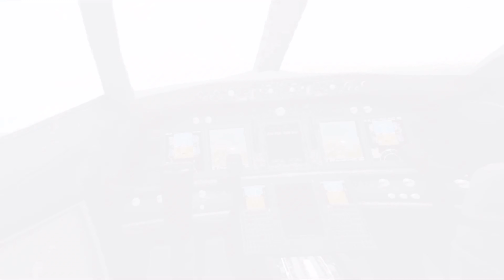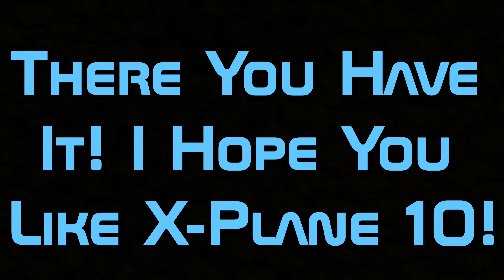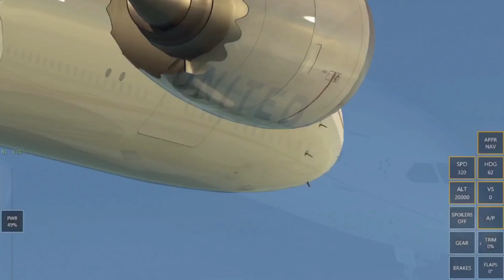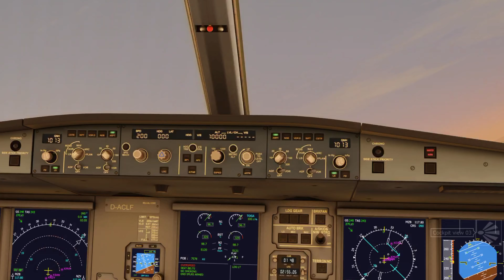Top 5 Most Realistic Flight Simulators For iOS 2018!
The Aerofly Guy | Welcome To THE TOP 5 MOST REALISTIC FLIGHT SIMULATORS For iOS 2018! In This Video I Showcase The Most Elite And Realistic Flight Simulators For iOS That I Could Find. Are You Ready To Feel The Realism? You Will Be Amazed By What Is Capable On iOS!

Thanks Everyone For Watching! You Never Know, I Might Fly X-Plane 10 Seeing How Amazing It Is!

Also Let Me Know Which Flight Simulator Was You Favourite And Which One Was Most Realistic!

This Video Is Available 4K Quality And 1080p60 Quality!  (Highly Recommend! Only For Maximum Experience!).

-NEXT TIME- A Scary Attempt To Land On The Golden Gate Bridge In A Fighter Jet! Stay Tunna!

FLIGHT SIMULATOR LINKS:

5: Takeoff! The Flight Simulator!
Take Off - The Flight Simulator by astragon Entertainment GmbH

4: Sky Gamblers App Bundle!
Sky Gamblers Bundle by Atypical Games

3: X-Plane 10 Mobile!
X-Plane 10 Flight Simulator by Laminar Research

2: Infinite Flight Global!
Infinite Flight by Flying Development Studio LLC

1: Aerolfy 2 Flight Simulator!
Aerofly FS 2 Flight Simulator by IPACS

CREDITS:

Editing & Recording Software:
-Intro Designer Lite
-Pinnacle Pro Studio
-Stop Motion Studio
-iOS 11 Default Screen Recorder

Fonts:
-Space BT Bold
-Marker Felt

Thanks To Me! Ha Ha!

All the other videos are my recordings of X-Plane 10 And Aerofly 2 Flight Simulator.

I Hope You Enjoyed This Wonderful Video!

-The Aerolfy Guy-